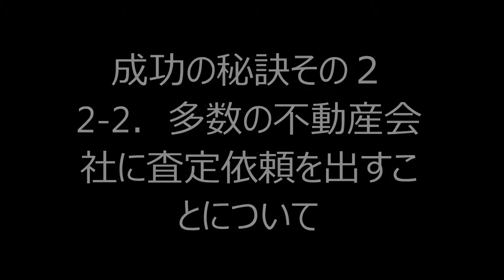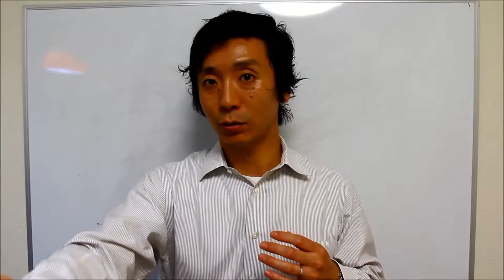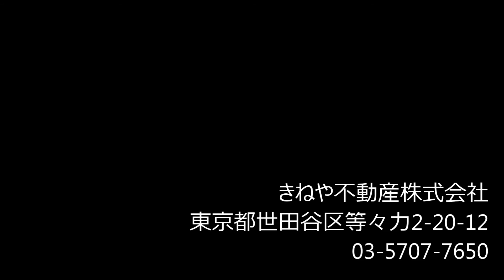多数の不動産会社に査定依頼を出すことはオススメしません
いつもの不動産取引に安心をプラス
きねや不動産株式会社　楯岡悟朗